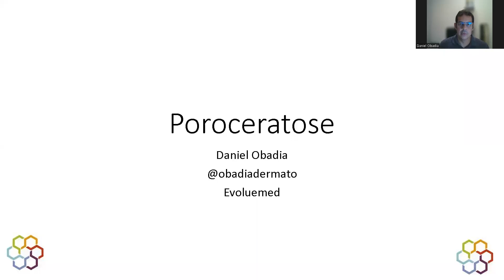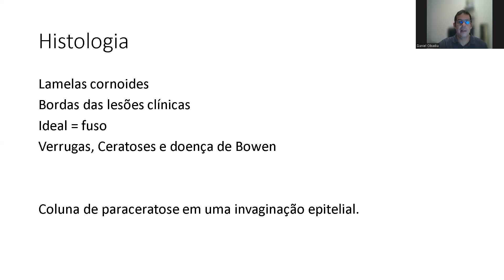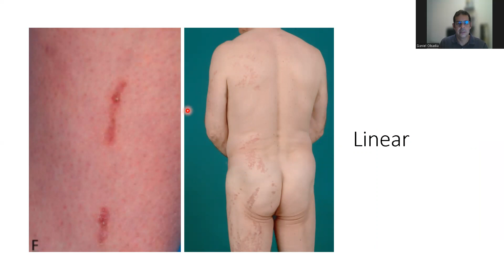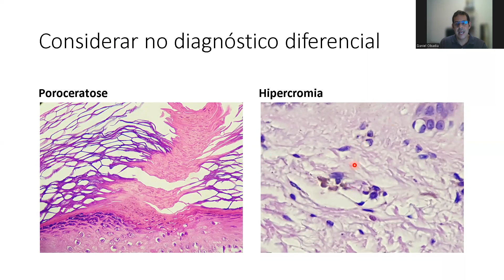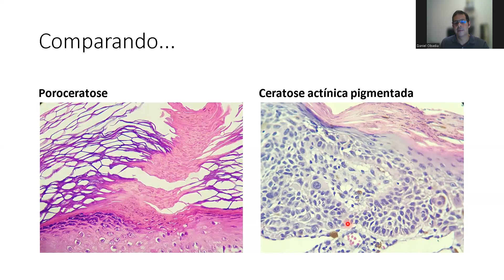Caso semana 4 - TED 2023 - Poroceratose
Alterações da camada córnea são muito frequentes na Dermatopatologia. Uma das mais raras é a lamela cornoide que é encontrada nas Poroceratoses. Vejam este vídeo!